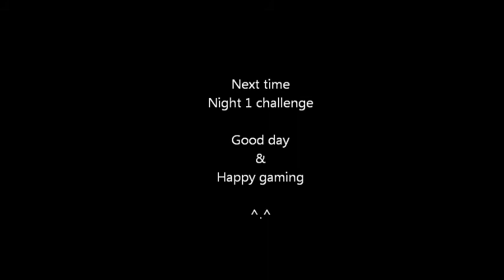Last Man Standing Challenge! : A Klein Minecraft Adventure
Inspired by the latest Hatventures video, Klein embarks upon the Last Man Standing challenge!